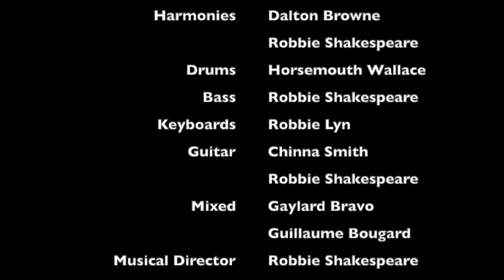HI Yo = Keith Foundation + Black Disciples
Keith Foundation + Black Disciples
1st track from Keith Foundation's upcoming album

Drums = Leroy "Horsemouth" Wallace
Bass = Robbie Shakespeare
Keyboards = Robbie Lyn
Guitar = Earl "Chinna" Smith, Robbie Shakespeare

Mixed = Gaylard Bravo + Guillaume Bougard
Musical director = Robbie Shakespeare